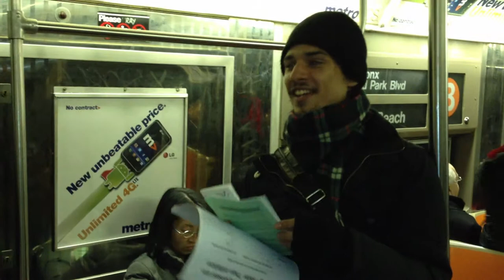Train caroling 3 (God Rest Ye, MTA Chairman)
On December 24th, 2012 a few Occupy Wall Street activists decided to go Christmas Caroling on the New York City subways. They did not ask for any money. All they wanted was to talk about the coming fare hike in march in a most holiday-spirited way. (Caroling starts 0:16) I'm sure you'll recognize the melodies. Enjoy the parodies!

The group did this 5 other times while hopping from train to train, and from train car to train car (those videos will be posted soon). The train passengers were amused by this for the most part. Some even gave applause. While singing flyers were also handed out with more information.

about the fare hikes and the day of caroling.

Lyrics:
God rest ye, MTA chairman, why make the people pay?
For services diminishing and in such disarray?
To raise the fares, you are aware is borderline insane
But the banks, it's the banks that are to blame
They are to blame
Oh, the banks are the ones we ought to blame

Now caroling may not be the ideal time or place
To clarify the nuances of policy debate
We only have two verses left
There's too much to explain
But we're going to finish singing anyway
Sorry, okay?
We're just going to finish singing anyway.

Despite the cuts in services
And increases in fares
The debts are insurmountable
The banks they do not care
We bear the cost of interest swaps
Though most are unaware
That their swipe goes to JPMorgan Chase
(Among other banks)
Not to transit workers don't make no mistake.

And you may ask what can we do
Can anything be done?
It begs the greater question of how transit should be run
But till march first, bring us your worst
This battle's far from done
And you know that we won't quit till we've won
Until we have won
No we will not quit until we have won.

Stay Informed. Get Involved. Be Active.